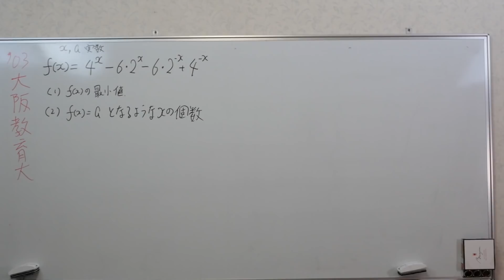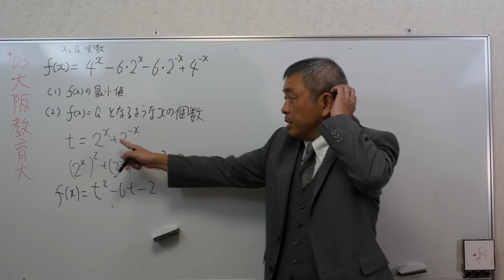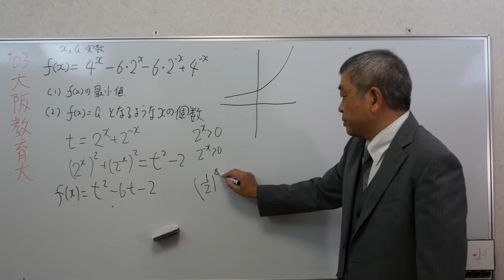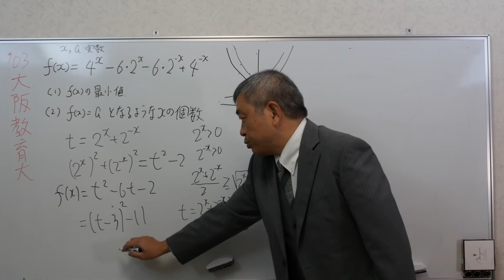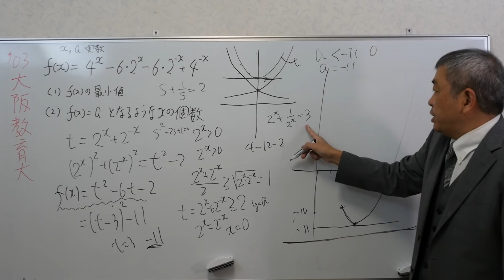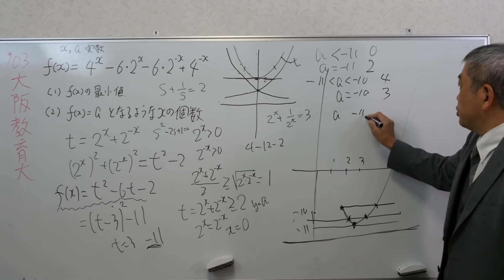大阪教育大 指数関数の最小値 解の個数 高校数学 Mathematics Japanese university entrance exam